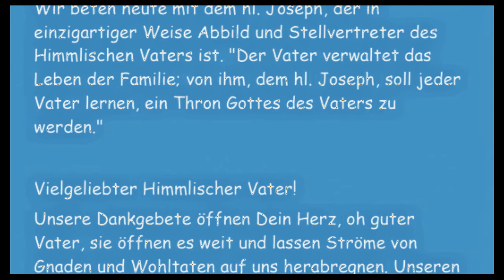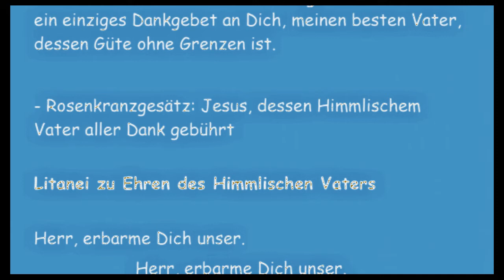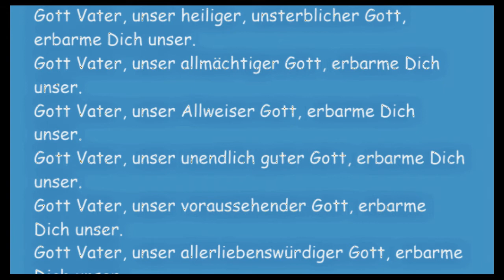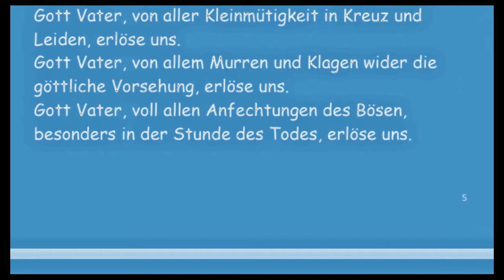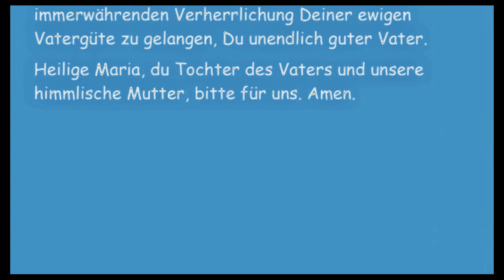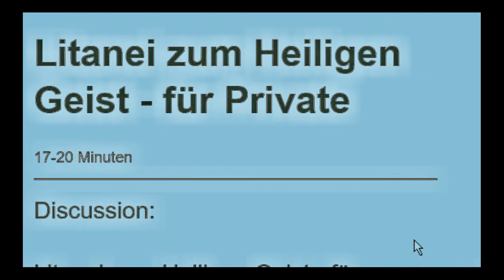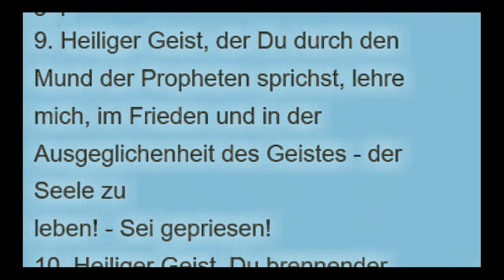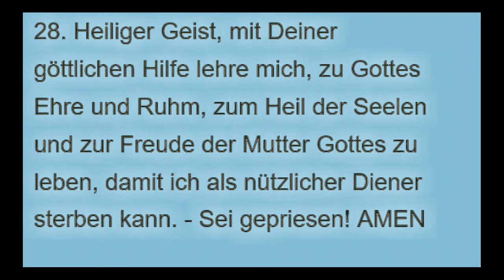2. Tag Gottvater Novene im Geiste der Liebesflamme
Liebesflammenrosenkranz für Sterbende

Litanei zum Hl. Geist für Private

Barmherzigkeitsstunde